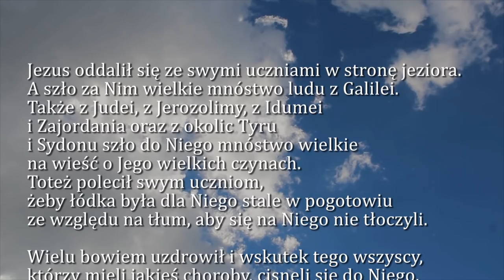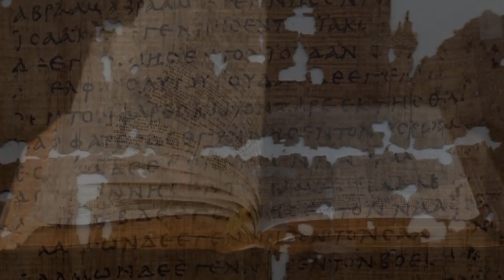Dobra Nowina na dziś | 24 stycznia - wspomnienie św. Franciszka Salezego